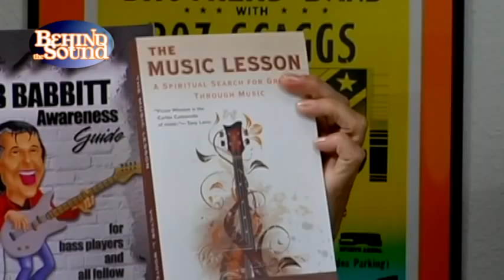BEHIND the SOUND with Terri Lynn (episode 1) part 1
Go Behind the Sound with host Terri Lynn! A brand new talkshow designed to take you upclose & personal to the people who create and perform todays music! For Terri Lynn's very 1st show her guests are singer/songwriters, Sam Hunter & Bill Horne! This segment is the 1st half of the show featuring singer/songwriter/musician Sam Hunter.